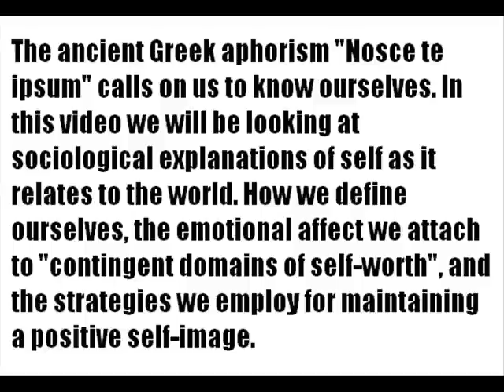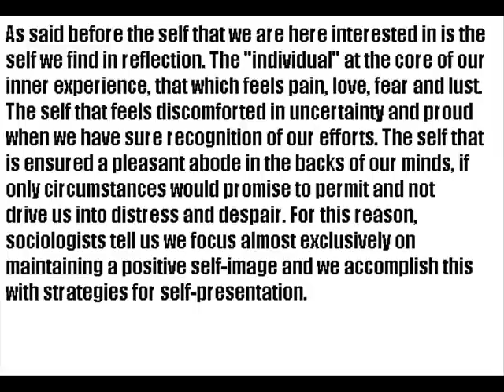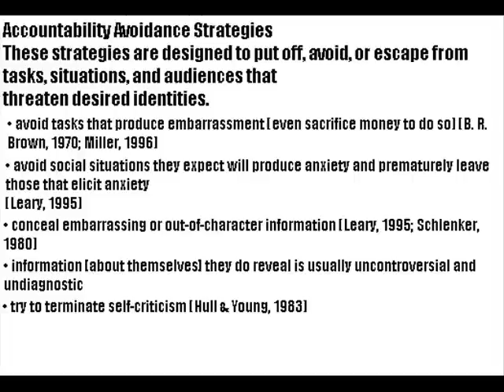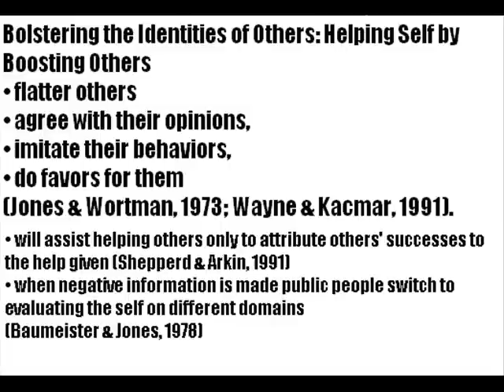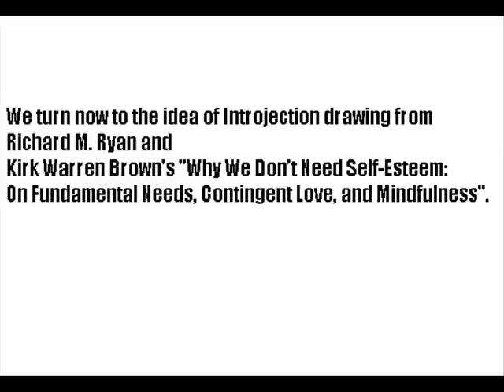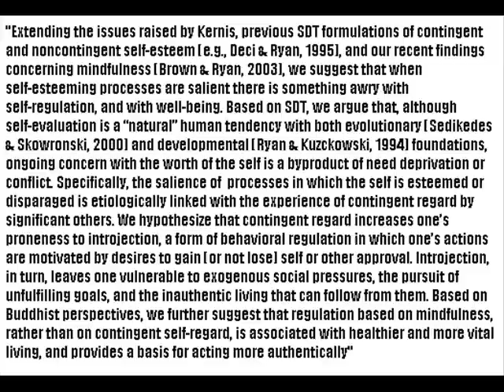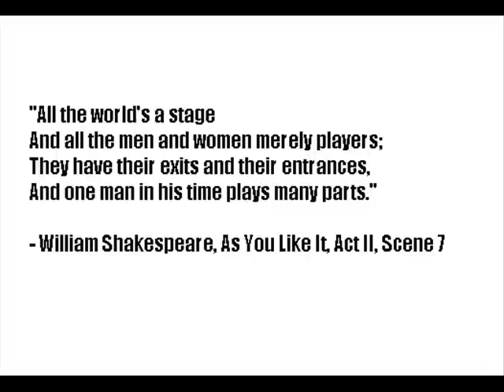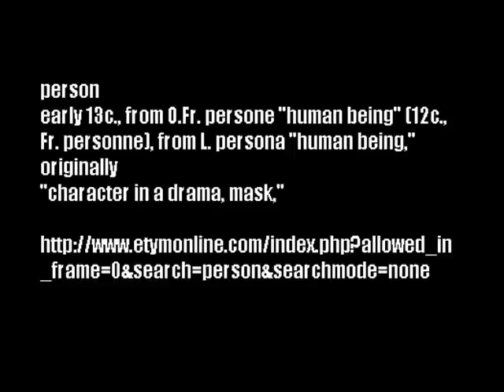Strategic Self-Presentation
Sociology of self-esteem, self-presentation, self-regulation. Lies and Deception in Everyday Life. WARNING! This is dangerous knowledge.

Also see the supplementary video "Example of Strategic Self Presentation"

Sources:

Handbook of self and identity By Mark R. Leary, June Price Tangney

The "What" and "Why" of Goal Pursuits:
Human Needs and the Self-Determination of Behavior
Edward L. Deci and Richard M. Ryan

Rational Truth-Avoidance and
Self-Esteem

The Pursuit of Self-Esteem: Contingencies of
Self-Worth and Self-Regulation
Jennifer Crocker, Amara T. Brook, Yu Niiya, and
Mark Villacorta
University of Michigan

Why We Don't Need Self-Esteem:
On Fundamental Needs, Contingent Love, and Mindfulness
Richard M. Ryan and Kirk Warren Brown
Department of Clinical and Social Sciences in Psychology
University of Rochester

PRESENTATION OF SELF IN
EVERYDAY LIFE
Erving Goffman

Contingent self-esteem and the interpersonal circumplex:
The interpersonal pursuit of self-esteem
Virgil Zeigler-Hill *
Department of Psychology, University of Southern Mississippi, 118 College Drive #5025,
Hattiesburg, MS 39406, USA

The  Totalitarian Ego
Fabrication and  Revision  of Personal  History
ANTHONY  G.  GREENWALD  Ohio State  Uni v e r s i t